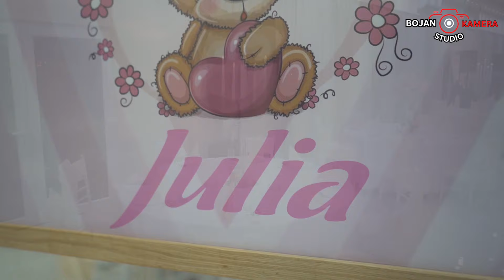JULIA 1.RODJENDAN / ORKESTAR BOMBARDERI / JOCA VASIC / SIKI ( ULJMA 1.DEO )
👉BALKANSKA VESELJA👈